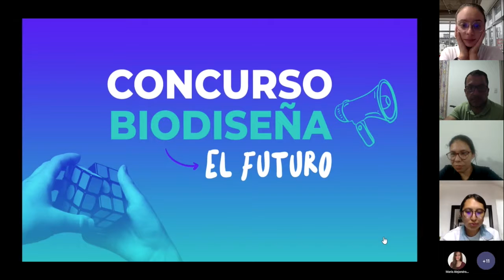Fase 2 - Acompañamiento - Coaching y uso del material didáctico